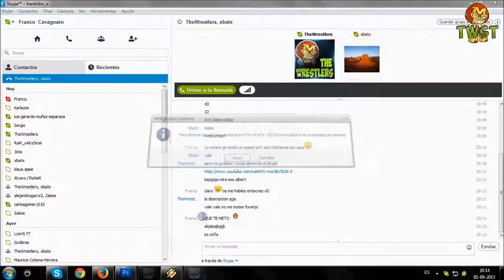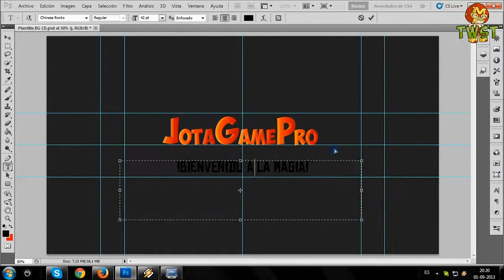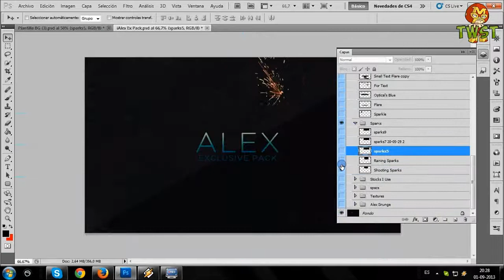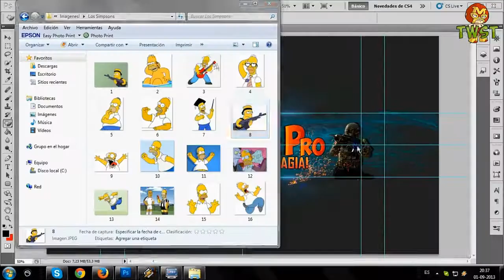· SpeedArt · BackGround para JotaGamePro | #2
Nuevo Episodio, de la serie de speed arts, esta vez un background de mi amigo Jota :) Espero que os guste!